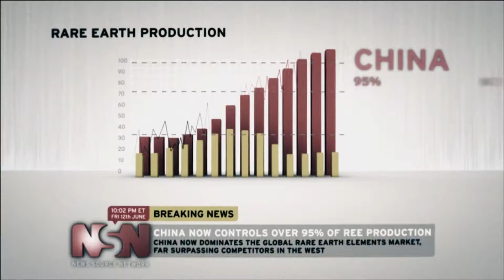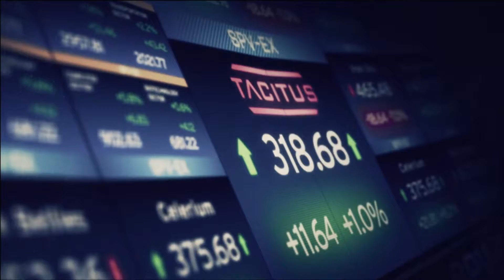CoD Black OPS II Part 3